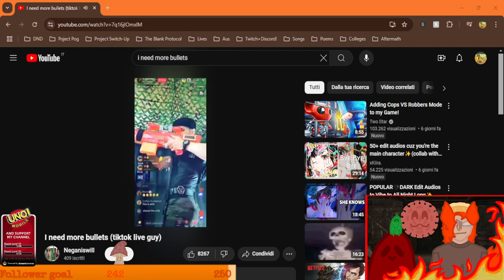Happy Friday!! We're playing games!!